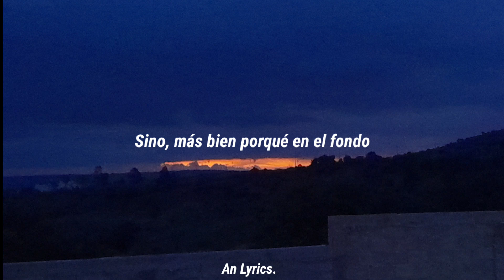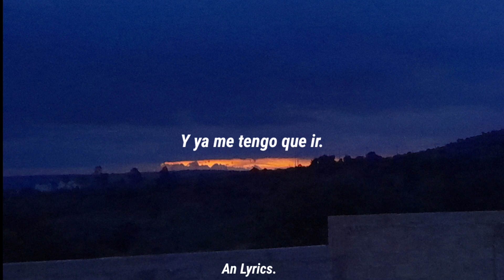Cibulett- Melodía de Agosto